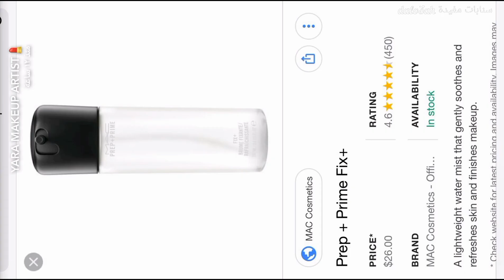طريقتي برسم الحواجب شعره شعره . سناب يارا النملة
مشاهدة ممتعة..